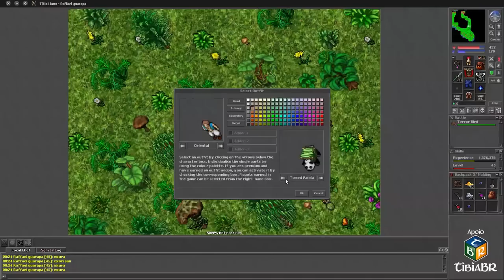Tibia como domar montaria Racing bird (mount)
Para conseguir domar o Terror Bird, você vai precisar de um Carrot on a Stick